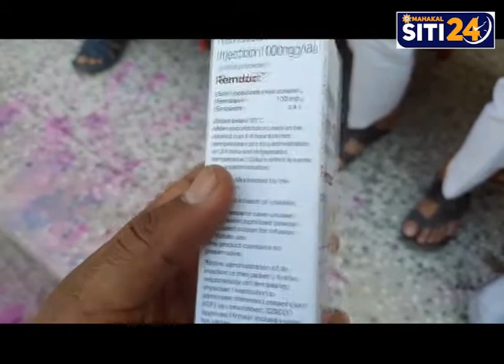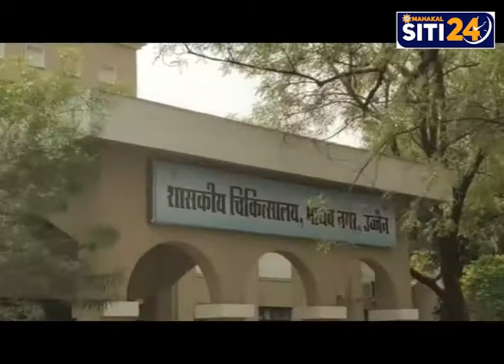तीन सीनियर जजों की खंडपीठ मैं कोरोना महामारी के संबंध में याचिका दायर की गई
सुप्रीम कोर्ट के वकील डॉ. ए पी सिंह के द्वारा  याचिकाकर्ता किशोर सिंह भदौरिया एवं  शंभू शरण कुमार, महात्मा हजारीलाल मेमोरियल ट्रस्ट  (अन्ना हजारे) के अध्यक्ष अनुज शर्मा समाजसेवी के द्वारा संयुक्त रुप से यह याचिका लगाई गई है जिसमें दिए गए सुझाव एवं मांगे प्रमुख हैं-

सरकारी तथा गैर सरकारी ऑक्सीजन निर्माता कंपनियों को तुरंत प्रभाव से ऑक्सीजन का उत्पादन करते हुए केवल चिकित्सा के लिए ऑक्सीजन की सप्लाई आर्मी के द्वारा एस्कॉर्ट करके दी जाए और गैरकानूनी ऑक्सीजन के भंडारण पर कठोर कार्यवाही हो। कोरोना से संबंधित सभी दवाइयां सरकारी नियंत्रण में मुफ्त में वितरण हो, कोरोना के इलाज के लिए बनने वाली सभी दवाओं के फार्मूला को अन्य देश भर की दवा निर्माता कंपनियों को देकर 24 घंटे फैक्ट्रियों को चला कर दवाओं तथा टीका का वितरण करके प्रत्येक व्यक्ति तक पहुंचाया जाए। और इन सभी की सप्लाई के लिए टोल मुक्त ग्रीन कोरिडोर का प्रयोग किया जाए, वैक्सीन टीका देश के सभी नागरिकों को लगाए जाने के लिए देश भर की पोलियो ड्रॉप पिलाई जाने वाली टीम को वैक्सीन के लिए लगाया जाए और इससे पहले इस टीम को राज्य तथा केंद्र के सरकारी तथा गैर सरकारी अस्पतालों में उच्च स्तर की 1 दिन की ट्रेनिंग तथा ट्रायल कराया जाए!  आयुर्वेद मंत्रालय के द्वारा आयुर्वेदिक तथा होम्योपैथिक दवाओं व अस्पतालों का कोरोना के इलाज के लिए संचालन किया जाए, देश की सभी लेबोरेटरी के द्वारा 24 घंटे  की Shift के आधार पर काम करते हुए कोरोना बीमारों की रिपोर्ट तत्काल प्रभाव से दूसरे दिन हर हालात में दी जाए!
याचिका में कहा गया है कि कोरोना के इलाज से संबंधित सभी दवाओं तथा टीका का वितरण पूर्ण रूप से सरकार के हाथों द्वारा कड़े नियंत्रण में हो जिससे नकली दवाओं पर पूरी तरह से रोक लग सके तथा दवाओं की कालाबाजारी चोरी अवैध भंडारण तथा नकली निर्माण के लिए कड़े दंड का प्रावधान आपदा प्रबंधन कानून के तहत हो, सभी साप्ताहिक बाजारों को तत्काल प्रभाव से बंद कर के रेहडी के द्वारा दैनिक आवश्यकता एवं उपयोग की वस्तुओं का वितरण हो!
वही याचिकाकर्ता एडवोकेट किशोर सिंह भदोरिया की तरफ से सुप्रीम कोर्ट के वकील डॉ.ए पी सिंह ने मांग की है कि देश की सभी चुनाव रैलियों, काउंटिंग पर तत्काल प्रभाव से रोक लगे, सभी हवाई अड्डे तत्काल प्रभाव से अग्रिम आदेश तक बंद कर दिए जाएं, सामाजिक संगठनों को सम्मानित करते हुए उनसे उच्च क्वालिटी के मास्क तथा सैनिटाइजर का निर्माण एवं मुफ्त में वितरण के लिए प्रेरित किया जाए, तथा प्लाज्मा डोनेट करने के लिए सरकारी स्तर पर प्रेरित व सम्मानित किए जाने का प्रावधान सरकार करें!
ऑक्सीजन के सुचारू रूप से वितरण और उपलब्धता की सुनिश्चित के लिए माननीय सर्वोच्च न्यायालय कमेटी का गठन करें तथा उपरोक्त सुझाव भारत सरकार नेशनल प्लान में शामिल करें और उपरोक्त सुझाव का अनुपालन केंद्र तथा राज्य सरकारें तत्काल प्रभाव से करें, तो निश्चित तौर पर राज्य सरकारों को लॉकडाउन लगाए जाने की जरूरत नहीं पड़ेगी और देश के नागरिकों को आर्थिक समस्याओं का भी सामना नहीं करना पड़ेगा!
मामले में देश की सभी राज्यों सरकारों को 29 अप्रैल की शाम तक शपथ पत्र देने और जवाब दाखिल करने का आदेश किया गया है! याचिकाकर्ता किशोर सिंह भदोरिया एडवोकेट ने बताया कि कोरोना से उज्जैन तथा पूरे मध्यप्रदेश में भयावह स्थिति बनी हुई, सरकार को तुरंत कोई कारगर कदम उठाने चाहिए कोरोना से मौतों की भयावहता को देखते हुए ही उन्हें सुप्रीम कोर्ट की शरण में आना पड़ा!